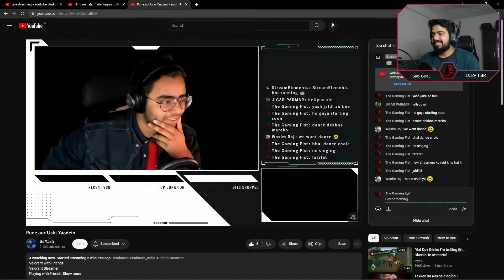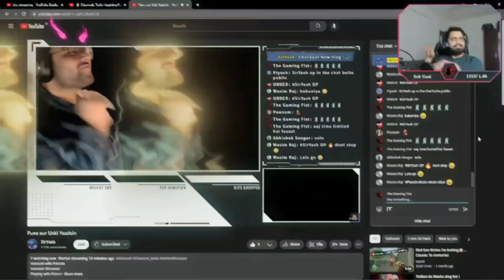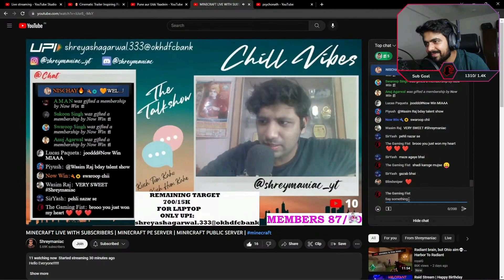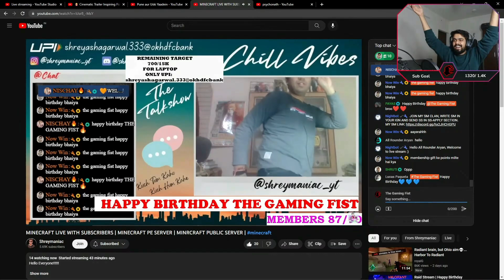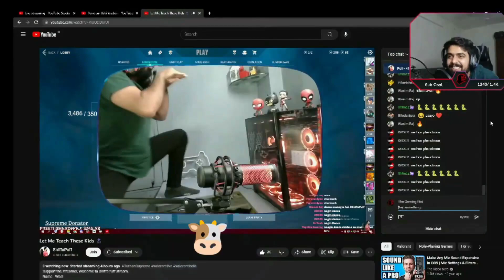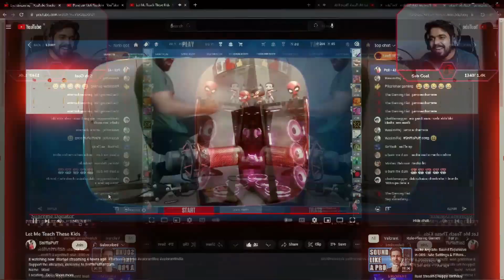Best Day of Year 2023 🎉 | Birthday Bash Raid: Dancing Streamers Edition!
🎉 Welcome to the Ultimate Birthday Bash Raid of 2023! 🎂🎊

Join me in this epic adventure as I celebrate my birthday in the most unconventional way – by raiding multiple streamers and challenging them to dance for me! 🕺💃 Get ready for a rollercoaster of emotions, hilarious moments, and some seriously impressive dance moves.

🔥 Highlights of the Day:
Raiding some of the coolest streamers and bringing joy to their channels.
Requesting dance performances that you won't believe actually happened!
Sharing laughs, surprises, and creating unforgettable memories.

👀 Watch till the end to:
Discover which streamers nailed the dance challenge!
Experience the best moments from my birthday celebration.
Witness the power of spreading positivity and fun across the streaming community.

🎈 Join the Party:
🚀 Don't forget to drop a comment sharing your favorite part of the video and who you think had the best dance moves!

🎁 Thank you for making my birthday unforgettable! Let's spread the joy and dance together in 2024! 🎉💖

Mouse pad
Mobile Stand
Laptop (Mine is 2019 edition)